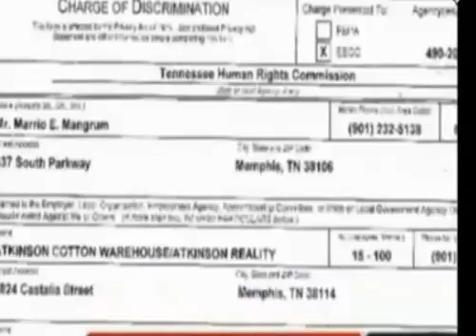Tennessee Cotton Gin Racist Boss Caught On Tape: "We Hang Blacks"